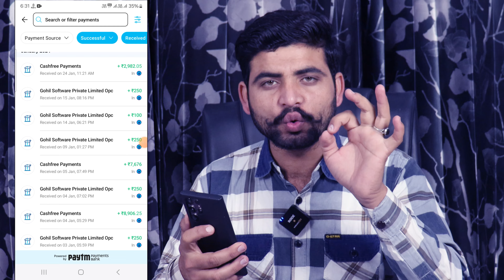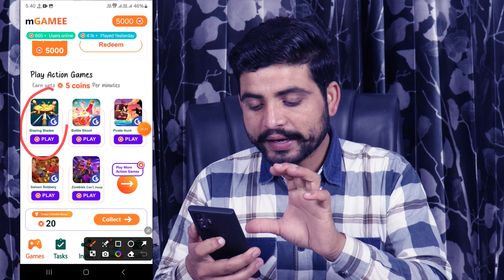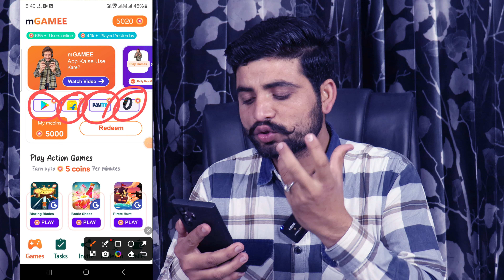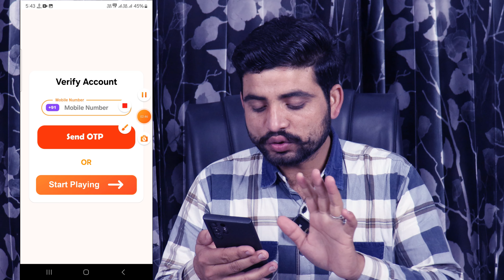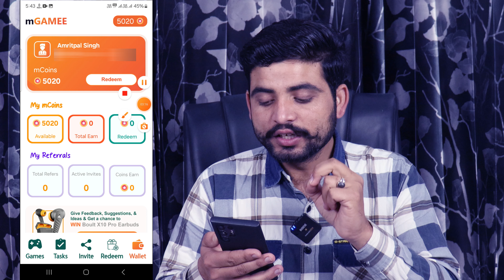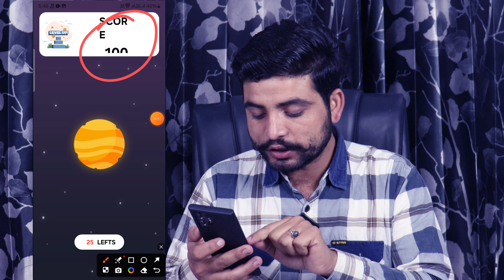Free Game Khelkar Paise Kaise Kamaye | 2024 Best Money Earning App | Paisa Kamane Wala App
Free Game Khelkar Paise Kaise Kamaye | Paisa kamane wala Game | Paisa Kamane Wala App | Earning App

fregaming earning app
गेम से पैसे कैसे कमाए
best gaming earning app for paytm without investment

FREE GAME KHELKAR PAISE KAISE KAMAYE | PLAY GAME AND EARN MONEY | BEST GAMING EARNING APP 2024